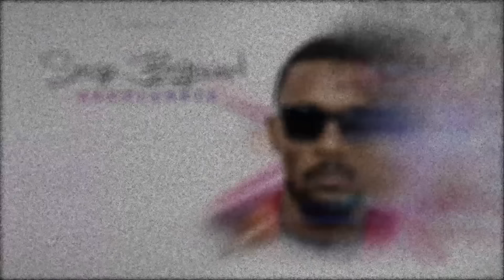Serge Beynaud - Fais ça bien - audio